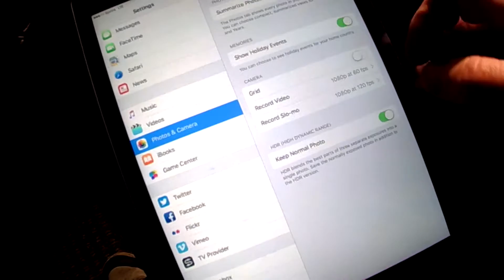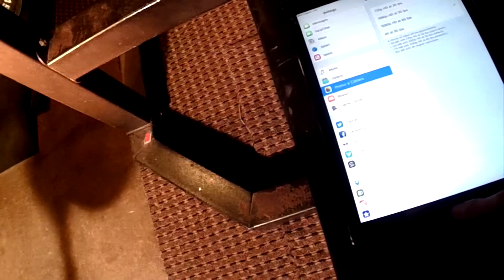4 Years In Plus Filming with iPad Pro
4 years Today on youtube lifting weights and strength training..Jesus i don't look any different but i am a hell of a lot stronger than i was back in 2013..Feel better now a days too.